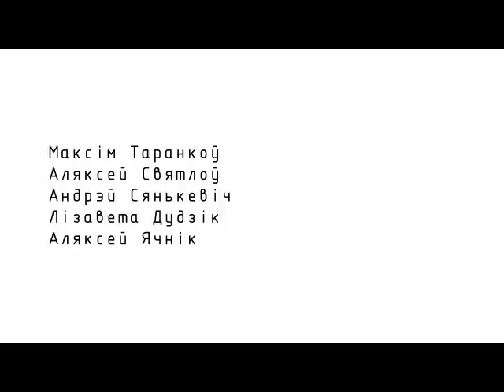КРОК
&bull; Меладрама. Гiсторыя пра тое, як немагчымае аб&rsquo;яднала людзей. Шукаць адказы, знаходзiць новыя пытаннi - у гэтым сутнасць жыцця. Але аднойчы наступае момант i з&rsquo;яуляецца той, у кiм знойдзеш гэтыя самыя адказы.